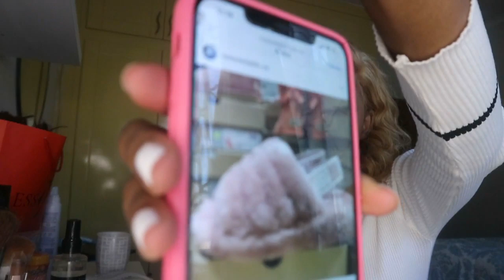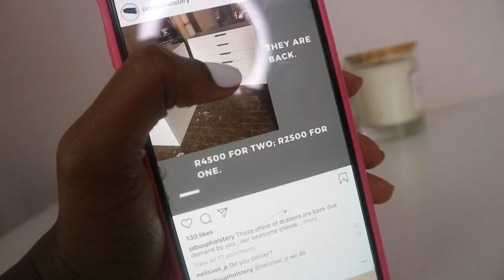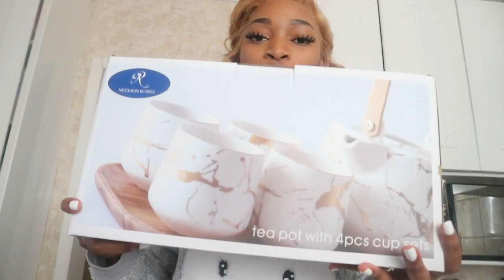QUARANTINE VLOG: Reviving my old wig, clicks haul and unboxing